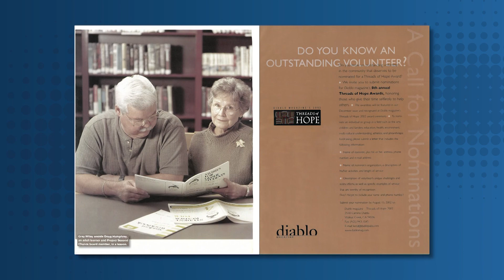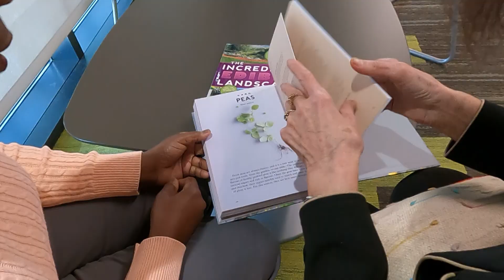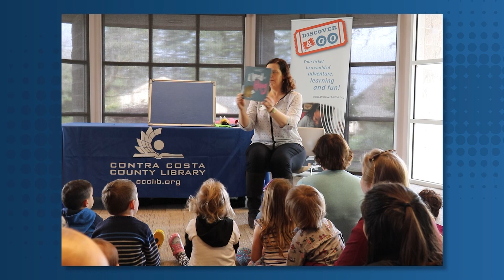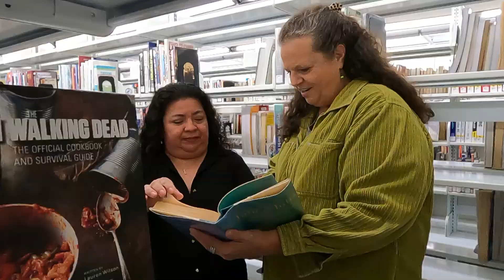Project Second Chance - 40th Anniversary Celebration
The Library's Project Second Chance service has been helping adults who read or write in English at or below a 6th grade level receive basic literacy instruction for 40 years! This short video shares success stories and memories about the learners, tutors, and staff of Project Second Chance.